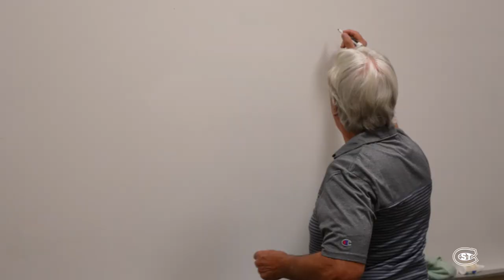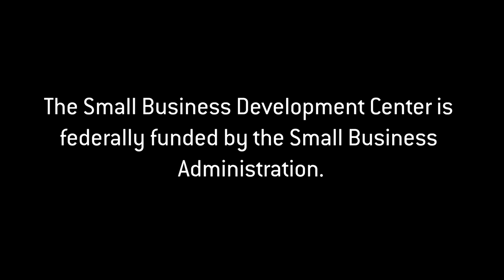Small Business Development Center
The Small Business Development Center is a free service that is located on the campus of St. Cloud State University.